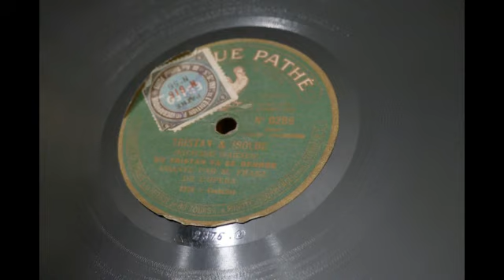Tristan et Isolde - Ou Tristan va se rendre - Paul Franz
Another of my little group of discs by Paul Franz which don't seem to have been transferred to CD or put on the web.

Apologies again that my equipment isn't great - Pathé discs are always awkward anyway, and these transfers have quite a high noise-to-sound ratio.

This is Tristan et Isolde in French: Disque Pathé, 0286, mx. 2376-3; recorded c1920. It's at 80rpm. (The other side of the disc is Siegfried's Death from Le crépuscule des dieux (mx. 2494), but as that is widely available I won't be posting that.)